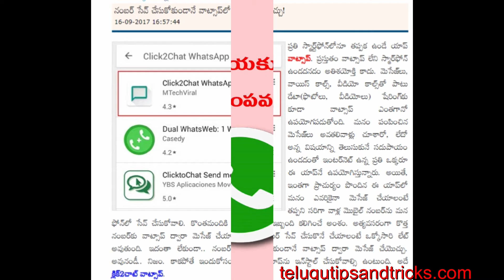You Can Chat In Whatsapp Without Saving The Number!|| Telugu Tips And Tricks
Watch This Video... Read The Article..
Do Whatsapp Chat Without Saving Mobile Number In Phone.